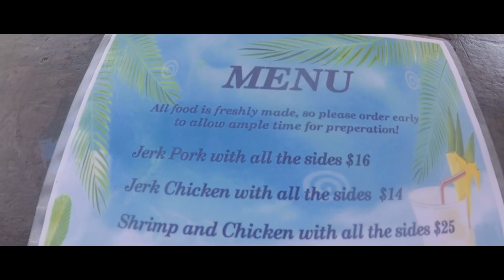My Carnival Cruise Vacation with Gopro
Me and my wife went on vacation to the bahamas. I took my gopro with me just for fun.